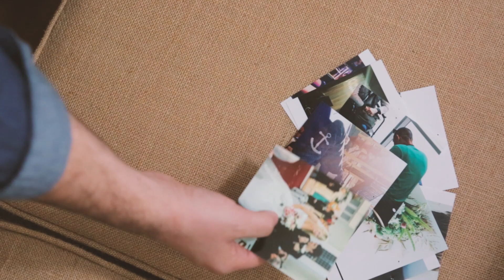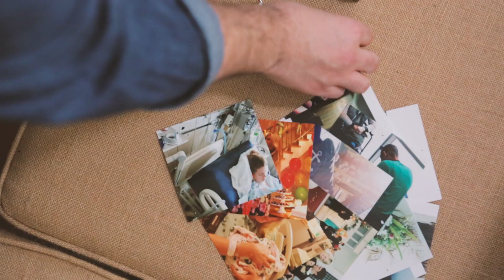Hope Heals Book {TRAILER}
HOPE HEALS BOOK, coming April 26th

VIDEO: Matt McCartie